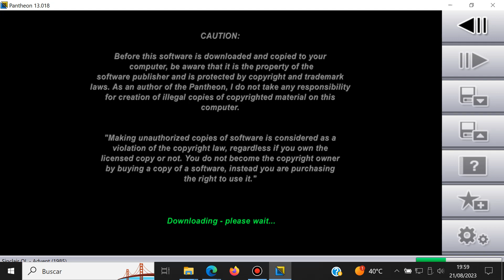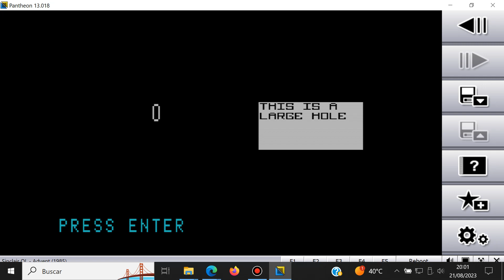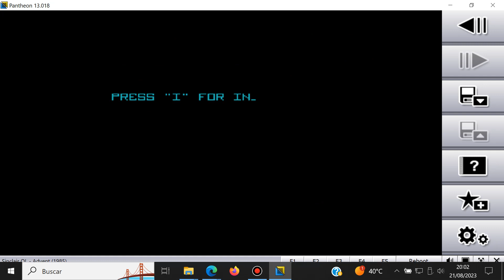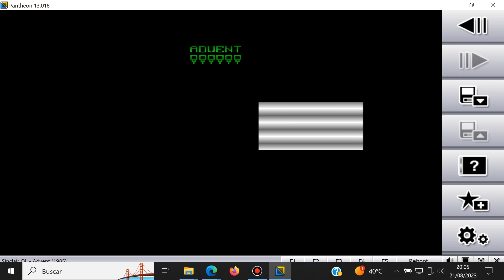Advent - Sinclair QL - Pantheon - Test Windows 10